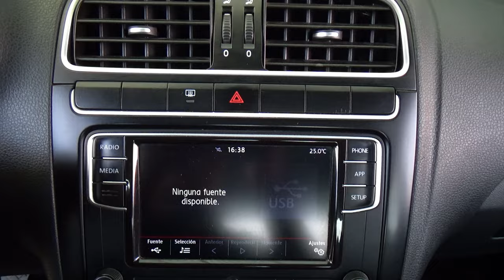Volkswagen / Vento / 2020 - 28764